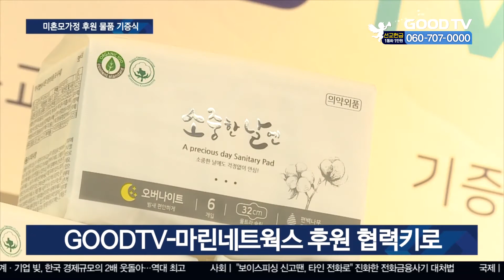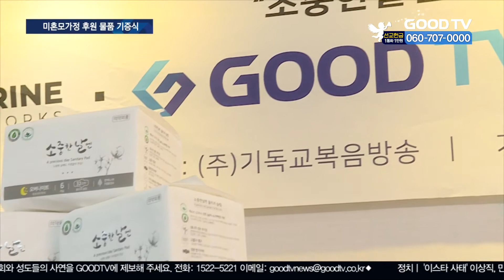GOODTV-마린네트웍스 미혼모가정 지원 [GOODTV NEWS 20200924]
코로나19에 경제난까지 겹치면서 취약계층의 삶은 더욱 어려워졌습니다. 특히 홀로 아이를 키워야 하는 미혼모가정의 경우 생필품 하나 사기도 쉽지 않은데요. GOODTV와 마린네트웍스가 미혼모가정 돕기에 나섰습니다. 한혜인 기자의 보돕니다.

GOODTV 직원들이 분주하게 상자를 포장하고, 트럭으로 옮깁니다. 코로나19 속에 홀로 아이를 키워야 하는 미혼모 가정을 돕기 위해섭니다.

후원 물품은 유기농 커버 생리대 제작 기업인 마린네트웍스가 마련했습니다. GOODTV와 마린네트웍스가 최근 후원 물품 기증식을 갖고,  미혼모 가정을 돕는 일에 앞장서기로 한 겁니다.

GOODTV는 미혼모 돌봄 시설 연결과 기획을 담당하고, 마린네트웍스는 여성용품 1,500팩을 기증했습니다.

(서정호 전무이사 / (주)마린네트웍스)
실질적으로는 필수품(여성용품)인 것을 쓰지 못하는 저소득층이나 미혼모나 어려운 분들이 굉장히 많잖아요. 미디어 선교를 통해서 좀 더 다양하게 도움이 될 수 있고…

첫 번째 후원 기관으로는 미혼모돌봄NGO '러브더월드'가 선정됐습니다. GOODTV와 마린네트웍스의 도움에 러브더월드 박대원 목사를 비롯한 미혼모가정은 감사 인사를 전했습니다.

(박대원 목사 / 러브더월드)
미혼모, 미혼부 가정에 대한 편견들이 있습니다. 그런 상황 속에서 이렇게 미혼모들에게 따뜻한 관심과 사랑이 얼마나 정서적으로 또한 마음으로 지지가 되는지 모릅니다.

(정수진 / 경기 수원시)
저같이 딸 키우는 엄마는 아무래도 이런 좋은 제품 주시면 너무 감사하고 행복한 것 같아요.

러브더월드는 다가오는 추석을 기점으로 전국에 있는 미혼모가정에 기증된 물품을 전달할 계획입니다.

한편, 러브더월드와 마린네트웍스는 글로벌선교방송단 11기 협력기관으로 미디어 선교사역에도 동참하겠다고 밝혔습니다.

* 방송시간
 GOODTV NEWS

● 본방 : 월 ~ 금요일 21:50
● 재방 : 화 ~ 금요일 06:50  /  토요일 06:00
● 삼방 : 화 ~ 금요일 12:00   /  토요일 14:00

* 시청방법

- 위성TV: KT 스카이라이프 193번